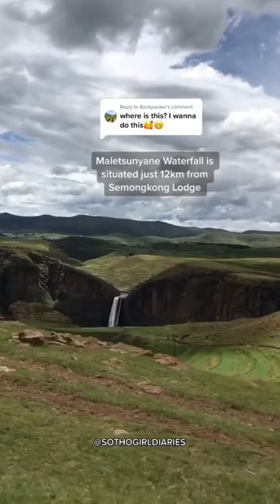The side they don't show you in Lesotho 🇱🇸🇱🇸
Lesotho.